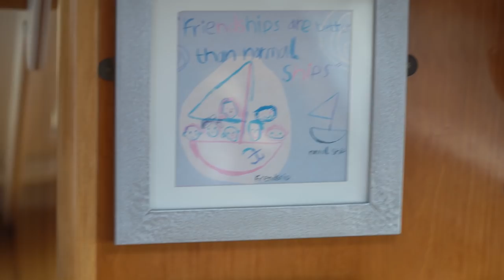DIY Boat Projects Day! | EP 294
We spend the day figuring out how good we can DYI boat projects. Are they worth a few beers? Maybe. Our liveaboard family home "Friendship", is a Broadblue 38 catamaran.

We are grateful for the support shown to our channel and we want to get to know you better. If you would like to support us in a greater capacity, get some decision-making power and watch deleted scenes from our episodes (who does not like that), check out our Patreon page and snag some cool swag. Interested in doing group adventures in the future? How cool would that be?

⛵️ PORTS/ANCHORAGES MENTIONED IN THE VLOG
1. Cala de Santa Ponça

1. Get to know you - Cody Francis
2. Hello Ramona - Chase McBride

1. Express VPN: (The way we get a secure internet connection & watch Hulu anywhere around the world) - You get the first month free to try it out)
2. Outschool: One of the best resources for our homeschooling needs and our kids growing curiosity.
3. Traveling Mailbox: Our trusted virtual mailbox for full-time travel.